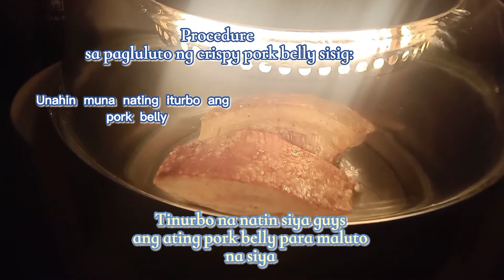BEST Recipe FOR Crispy Pork Belly Sisig